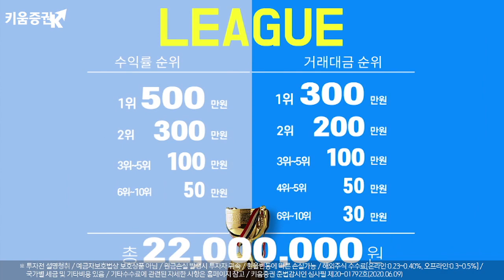오늘밤 넷플릭스 실적이 언택트주 향방을 결정한다?! (내일장전략.주식투자/20.07.16)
「구독」과 「좋아요」 눌러주세요~